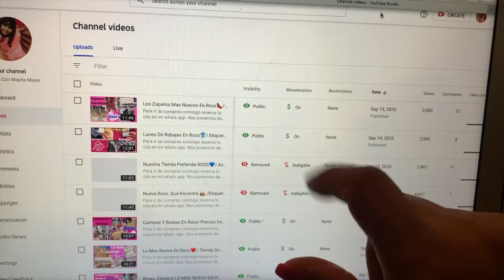Ya Basta! 😩 No Le Hago Daño A Nadie/ Insisten En Avertarme Abajo